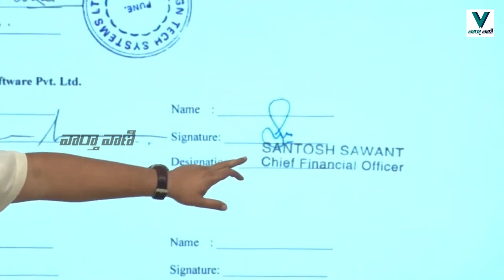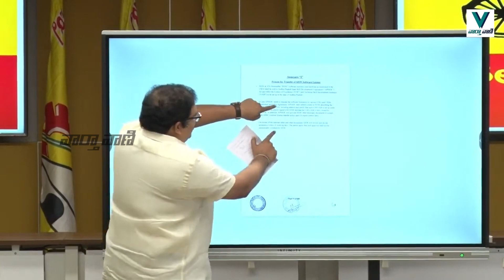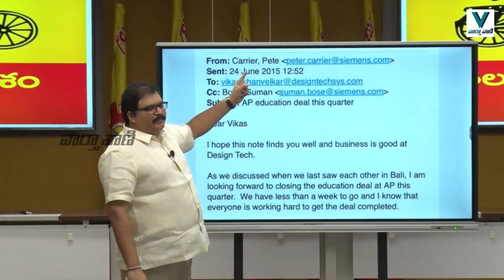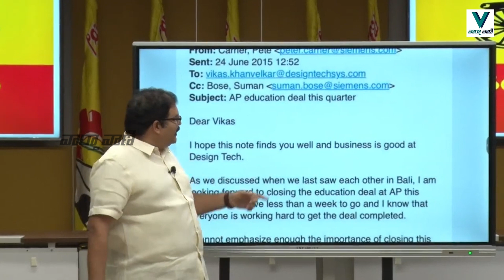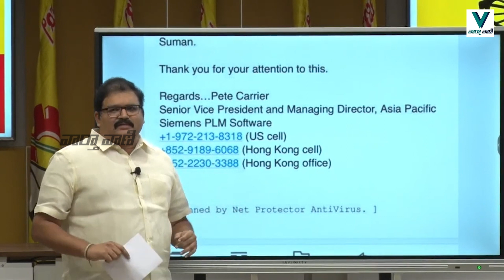TDP Pattabhi Ram OPEN CHALLENGE To YCP Batch Over Skill Development | Vaarthavaani